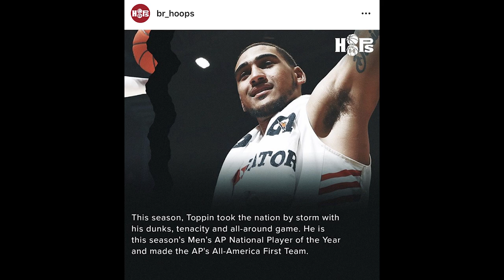Time Out 20 Oktober 2020: Luka Doncic Calon MVP // Febri Utomo Ke IBL? // Highlights Timnas Latihan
Thumbnail photo via @yprakasitaphotos